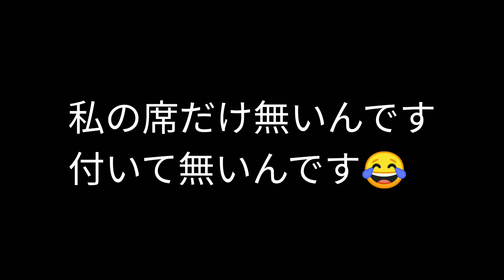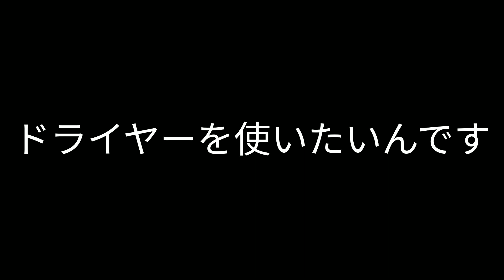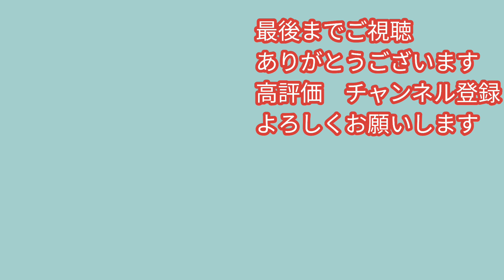【快適化】コンセント🔌13口もあるのにサードシートには付いてないので快適化しました。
ジル520には標準装備のコンセントが7か所13口あるんです。便利なんですが、私の席サードシートには付いてないんです。そこで目立たない用にコンセント🔌取り付けました。便利になりました。